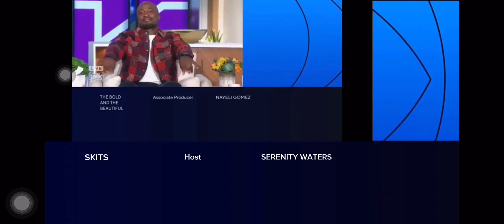Wolf Ent/Fremantle/CBS Studios/Universal Television + CBS Split Screen Credits (9/28/23)